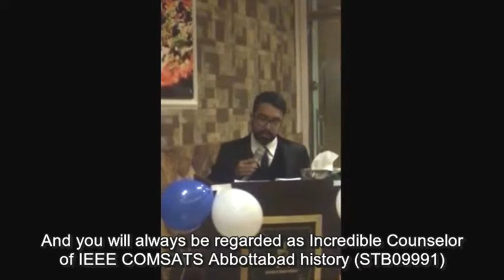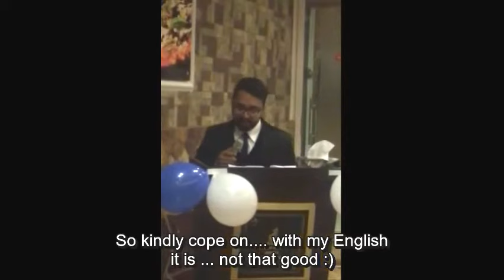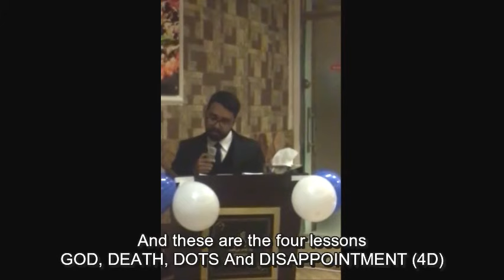IEEE Farewell Speech By mshr Dedicated To Syed Sitwat Hussain Shah | iammshr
This work is the intellectual property of author. Reproduction and Distribution of the presentation without written permission of the author is prohibited.